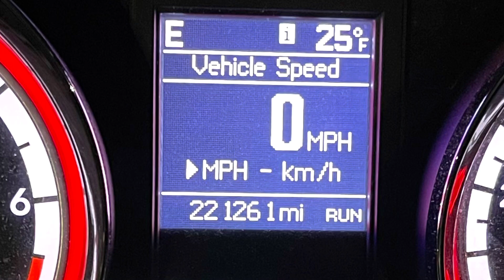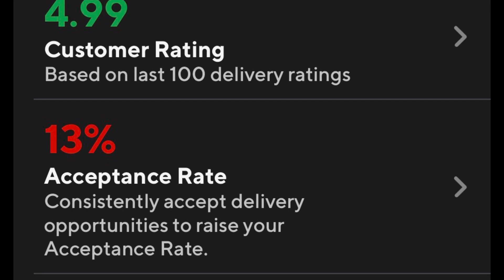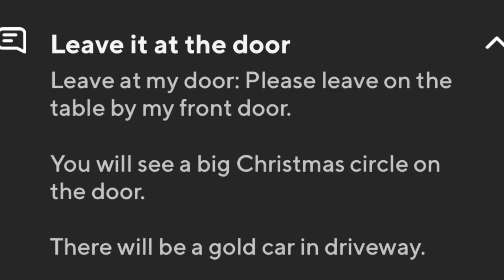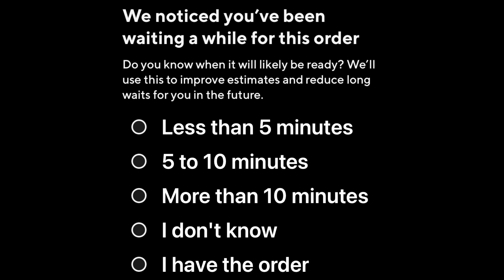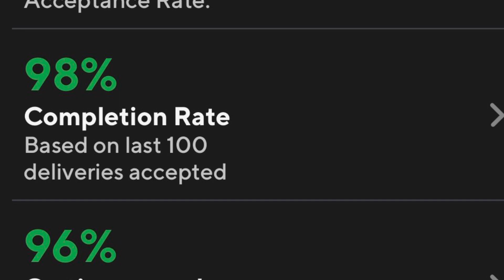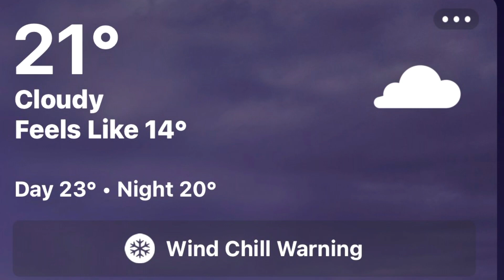Big Tip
I did a boo boo.

Check out this free app that gets you cash back on gas and other errands!